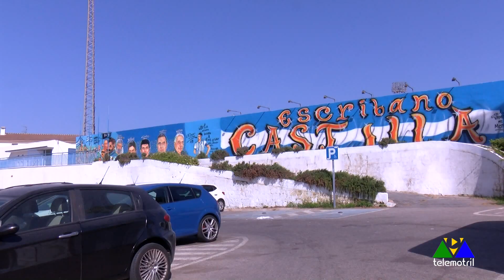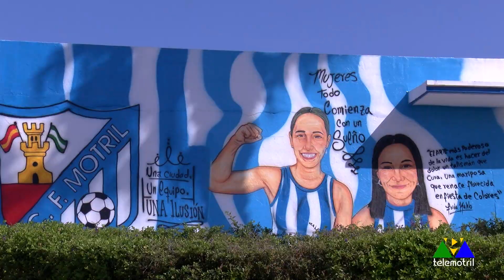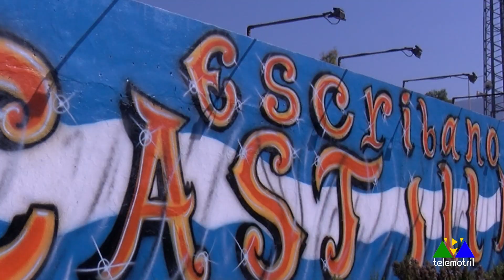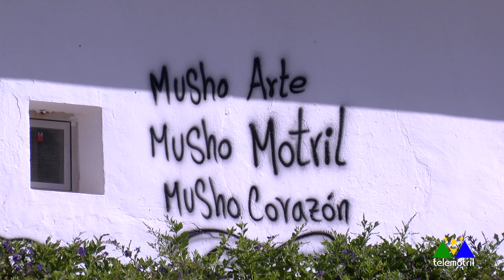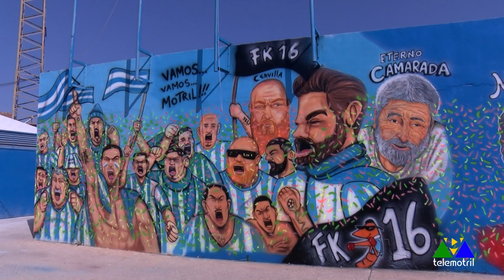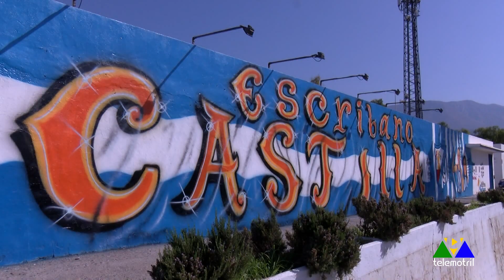Todo Deporte 7 agosto 2024